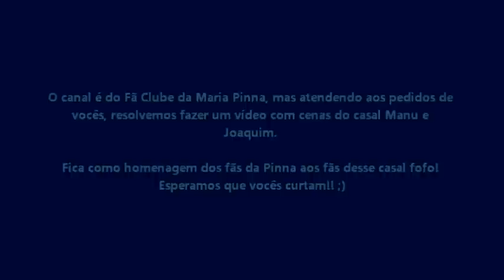Cenas Manu e Joaquim (MAJO) - Larissa Manoela e João Guilherme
O primeiro vídeo que nós postamos nesse estilo por aqui acaba de chegar a 1 milhão de visualizações!! (Cenas Isabela e Regina) Para agradecer a vocês resolvemos atender aos pedidos deixados nos comentários do vídeo, que nós fizéssemos um vídeo de cenas MaJo... então ai esta, esperamos que vocês gostem!!